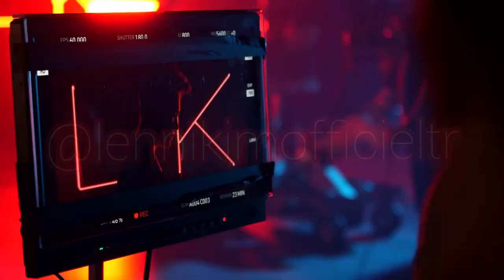Lenni-Kim Don't Stop Clip Making Of